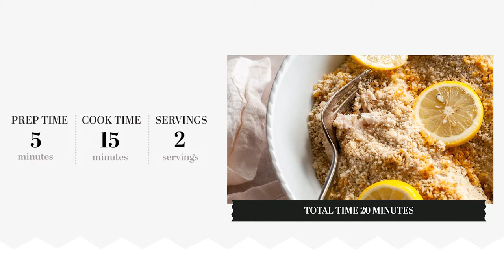Panko-Crusted Red Snapper Recipe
If you're looking for a healthy and easy option to make for dinner, try this panko-crusted red snapper recipe. The breading gives the dish a nice texture and you can top it with lemon slices.